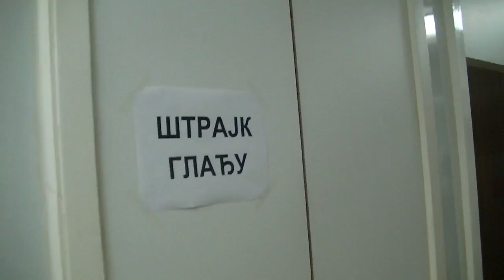Aha Mura Prvi Maj 1 29.10.2014.